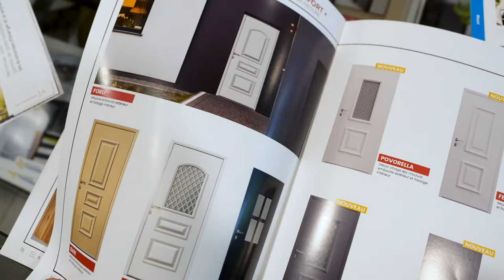BSM BOBE SERRURERIE METALLERIE : Entreprise de menuiserie à MOULINS 03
Pour l’installation de menuiserie, faites appel à notre entreprise. Nous sommes à votre service pour fournir et poser différents ouvrages en aluminium, en PVC et en bois : fermetures, clôtures, stores, volets, portes d’entrée, portes de garage, fenêtres portails, baies coulissantes, moustiquaires, abris de jardins, etc. C’est une solution complètement sur mesure que nous vous proposons.